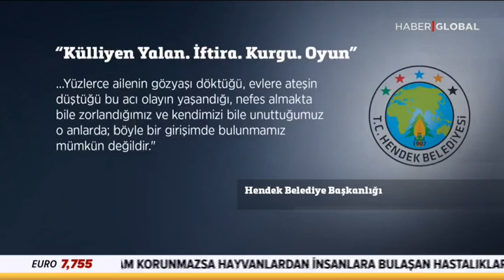BASINDA BARO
‎halis hatipoglu kişisinden video